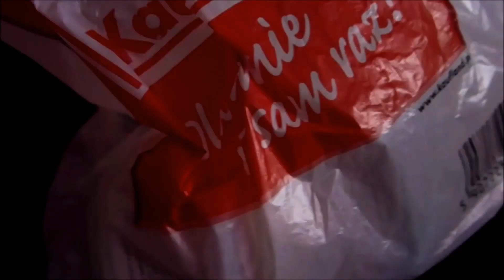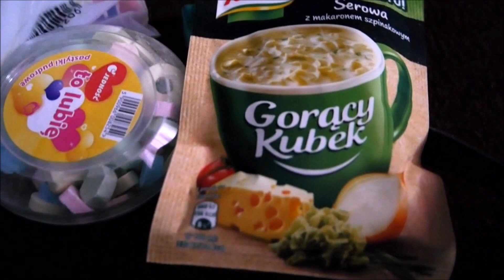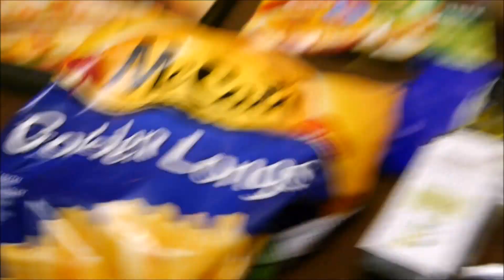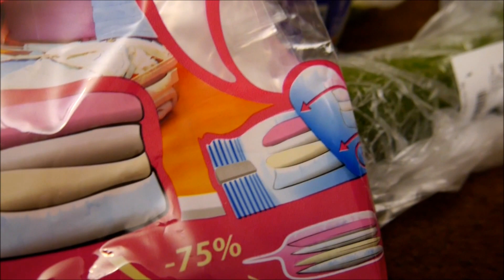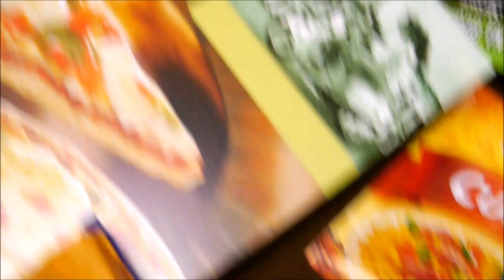FOOD HAUL - KAUFLAND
wykonanie filmu: Selestella- Kraków
Muzyka z Biblioteki You Tube - Walk Through Town - Silent Partner